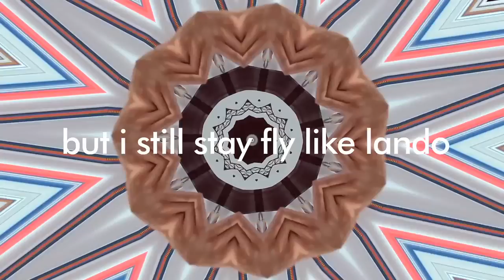CRASS BRASS | Andrew Huang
Get my new album Lip Bomb!